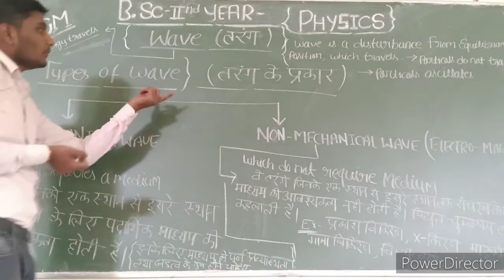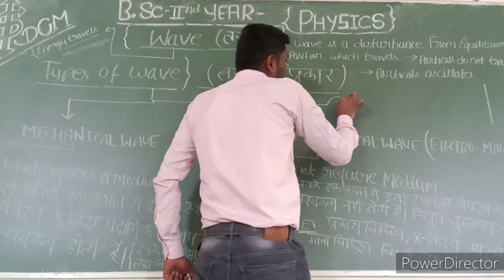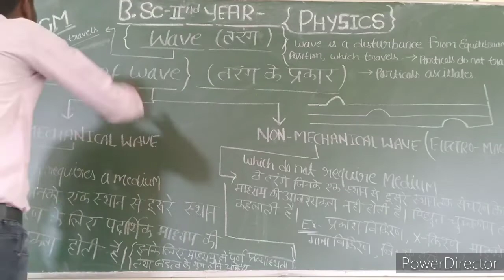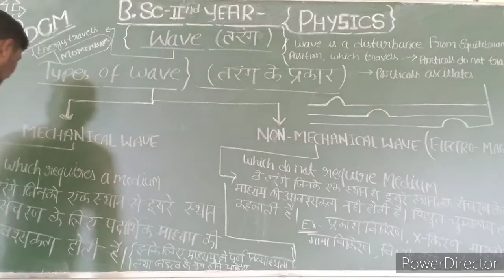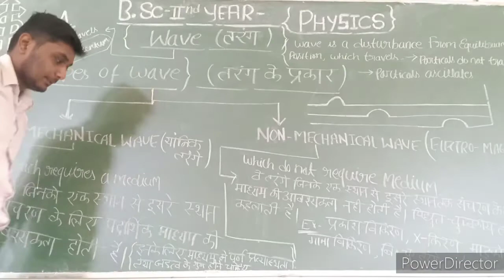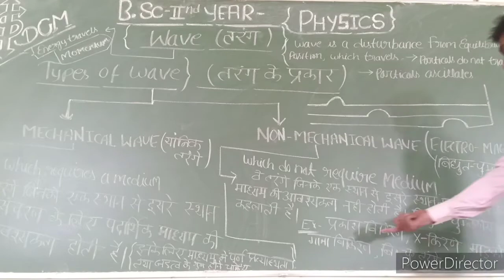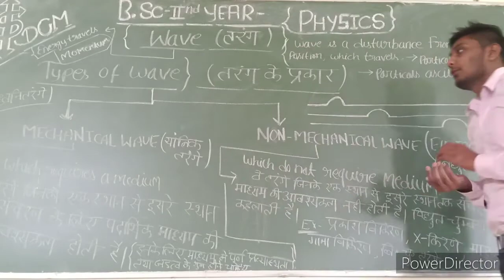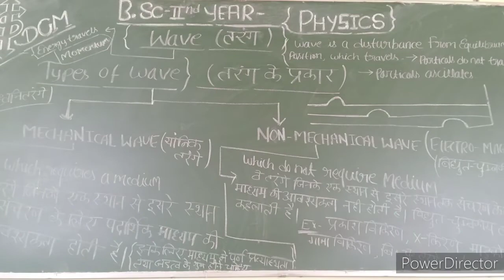Wave & Types of wave...✍️ B.Sc 2nd year...✍️